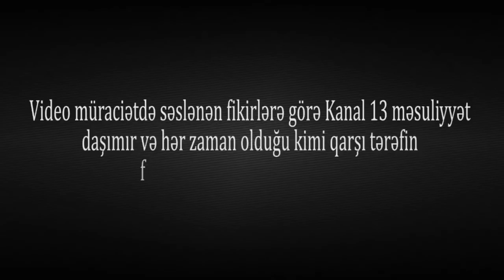"Mən boşanandan sonra qızım xalasına verilib, Məni BALAMDAN AYIRDILAR"-MİNGƏÇEVİRDƏN ŞİKAYƏT